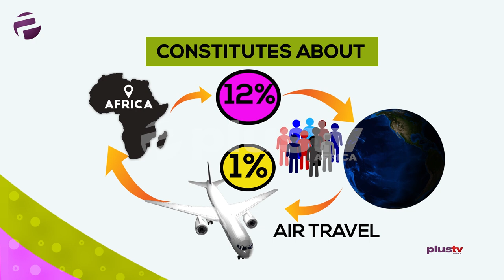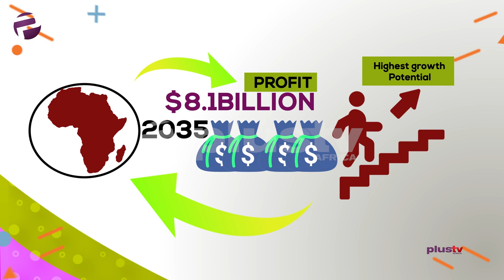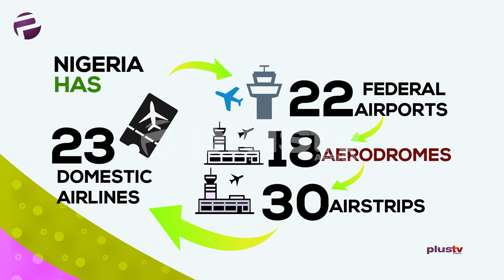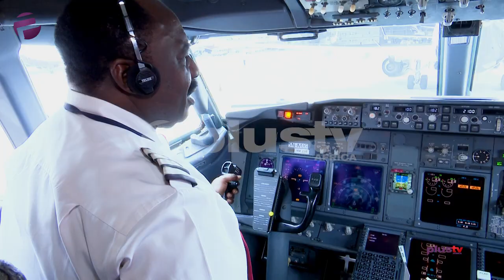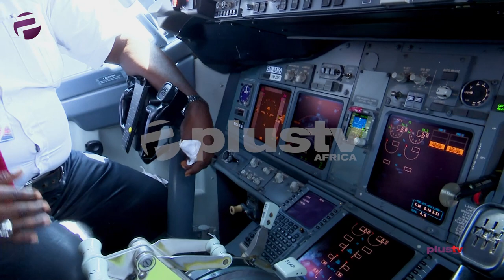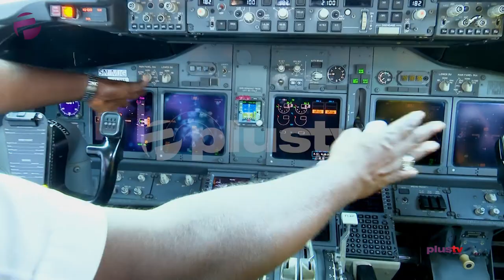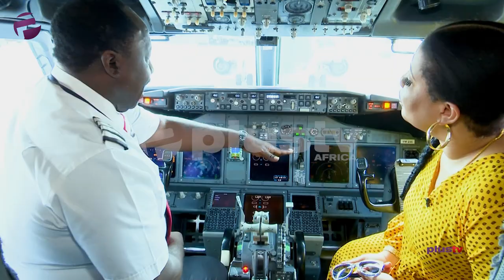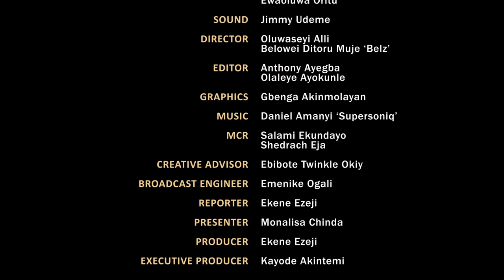Going Behind The Scene Of The Nigeria Aviation Industry With MONALISA